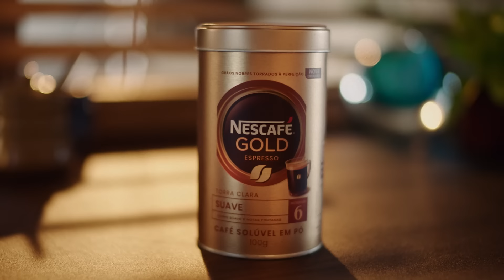Nescafé Gold espresso solúvel - Torrados à perfeição 6s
Nescafé Gold espresso solúvel é o resultado de grãos nobres torrados de forma autoral pelos nossos mestres de torra. Como grande artistas, conseguem exaltar o melhor de cada grão, potencializando todos os nuances e sabor das nossas 3 intensidades.  ​